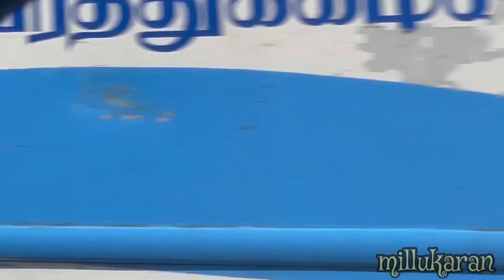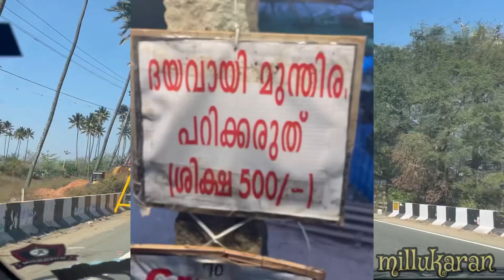മുന്തിരി പറിച്ചാൽ 500 ഫൈൻ ആണെന്ന് | കുമളി | കമ്പം പാർട്ട് 2